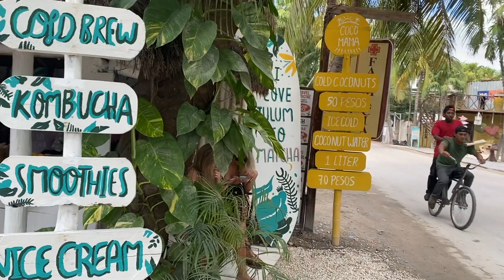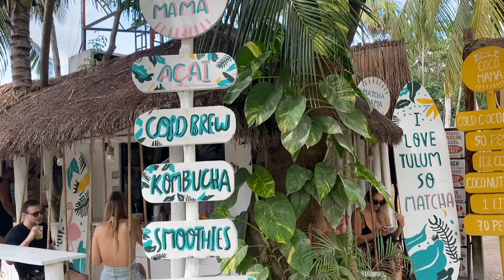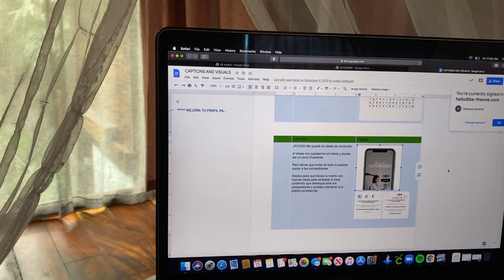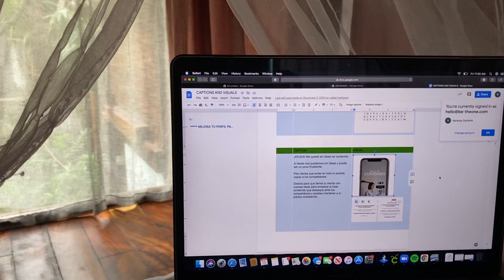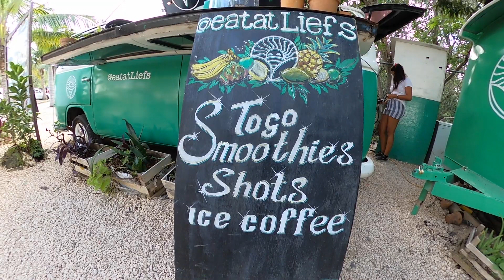MI PRIMERA VEZ VIAJANDO SOLA - TULUM (1era parte)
Hello hello!!

Estoy muy feliz de compartir con ustedes la mejor experiencia que he podido vivir, me fui a Tulum Mexico y les muestro TODO (esta es la primera parte) espero se lo disfruten y se regalen un tiempo con ustedes mismos.

HOTEL: ORIGEN TULUM
DESAYUNO: LA EUFEMIA
CENOTES: CASA TORTUGA

Los quiero inmenso, en la segunda parte les muestro lo que fue mi cumpleaños.